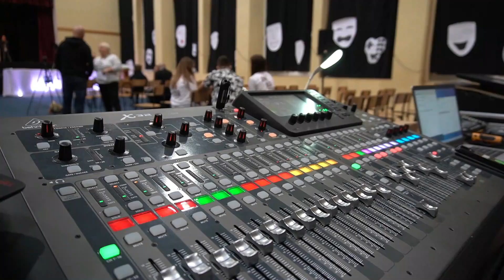Wspomnień czar 2019-2023 cz. I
Skrót wydarzeń Młodzieży Pijarskiej w latach 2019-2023